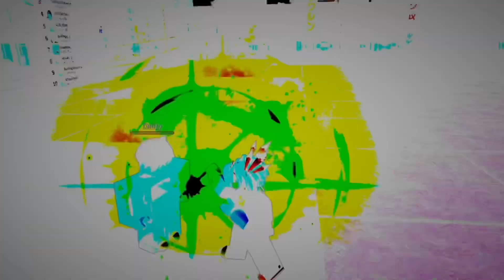Alpha Zeta vs Deity, Alpha Zeta vs Grand Priest, All 4 episodes|| The Strongest Battlegrounds